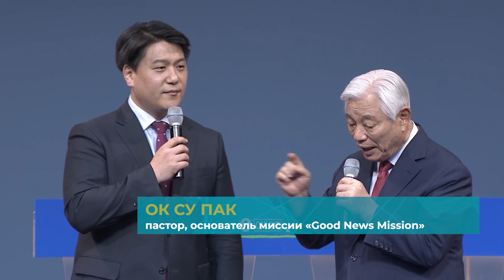«Христианская Молодежная Конференция 2020» с пастором Ок Су Паком! №2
Молодежь – будущее планеты. И все, что мы делаем сейчас, будут продолжать потомки, которым важно передать только самое лучшее. Поэтому молодому поколению стоит уделять особое внимание, чем и занимается основатель миссии «Good News» – крупнейшего молодежного движения IYF и Good News Corps, – пастор Ок Су Пак!

На «Христианской Молодежной Конференции 2020» вы узнаете о том, как Иисус может действовать и менять вашу жизнь, каким образом наши мысли влияют на нас, как научиться противостоять дьяволу, и получать благословения свыше. В проповедях пастора вы услышите невероятные свидетельства, а также Слово, которое потрясет ваши сердца!
Пастор Ок Су Пак ведет работу не только с молодежью, просвещая и наставляя их Божьим Словом. Используя свой более чем 55-летний опыт служения, Божий помазанник выполняет большую миссионерскую работу, и, основываясь на Священном Писании, помогает разрешить вопросы в самых важных сферах нашей жизни.

«Желаю, чтобы молодые люди засыпали в счастье и просыпались с надеждой!» (Ок Су Пак)

Смотрите «Христианскую Молодежную Конференцию 2020» с пастором
Ок Су Паком!